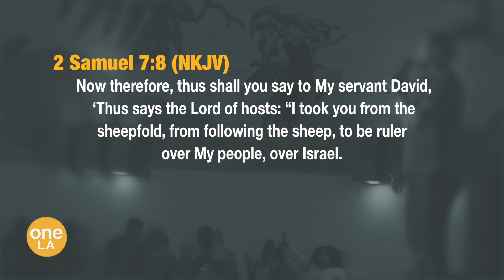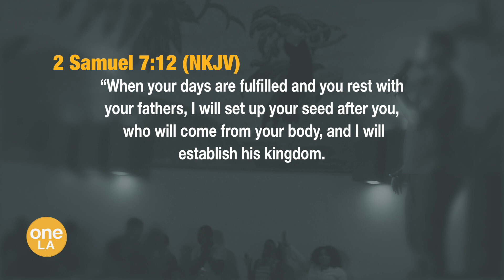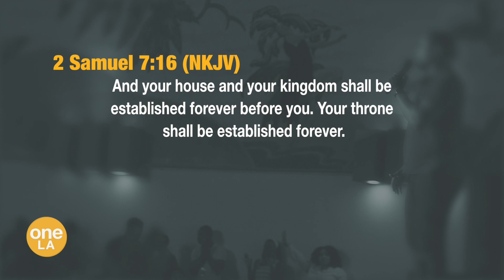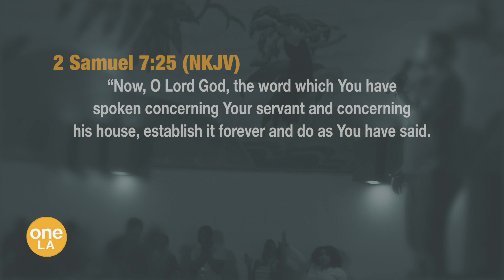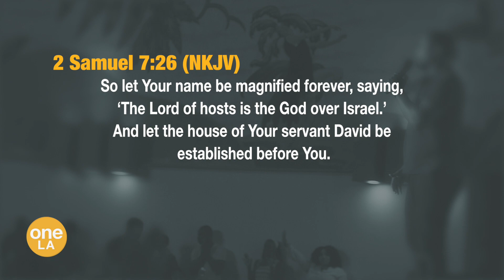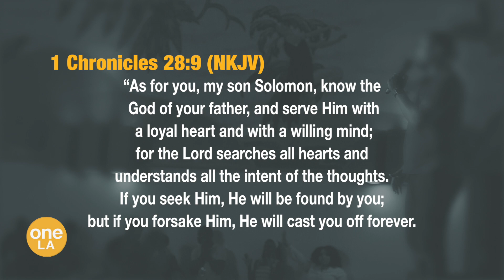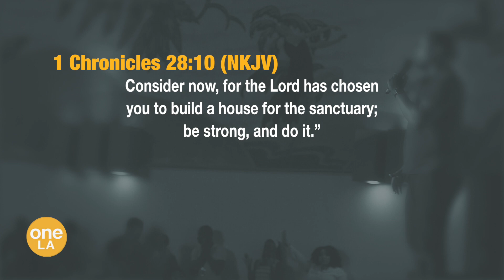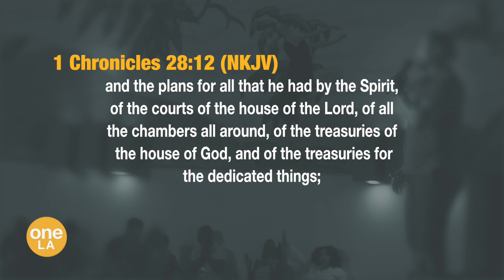"Serving Within God's No" - Ebenezer Quaye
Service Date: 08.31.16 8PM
To support this ministry and help us continue to reach people all around the world